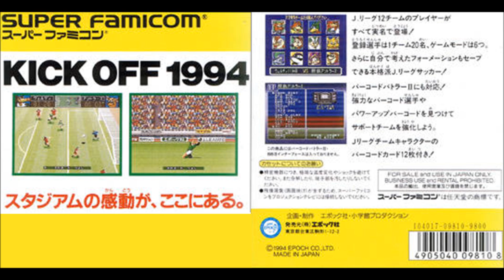10. J League Excite Stage '94 - Kashima Antlers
Capcom's Soccer Shootout